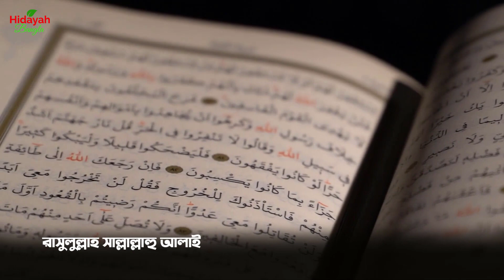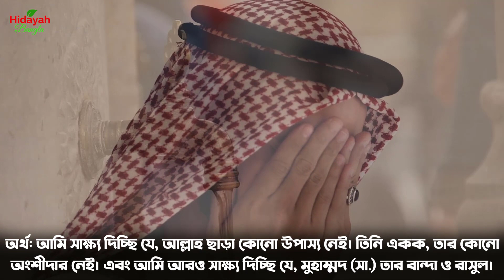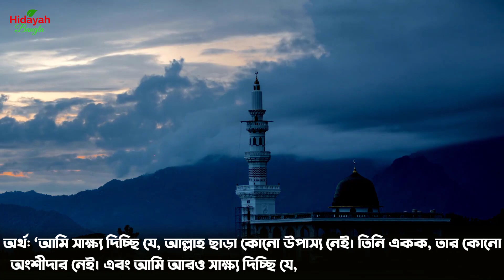জান্নাতের দরজা খুলে যাবে || Hidayah Bangla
Our initiative is to upload Tilawat of Surahs from Holy Al Quran Majid with Bangla and English Translation (Pronunciation where appropriate). Tilawats are performed by our volunteer Hafez and Shaeikh, which is exclusive to our channel.
Other than Tilawat from the Al Quran, you will find Shahih Hadith with explanation by Islamic researchers, dua with their rewards mentioned in the Quran and hadith, shahih Namaz learning videos, darsul Quran edited by reliable Islamic ideologist or scholars and Hamd & Nath performed by our young talented volunteers.